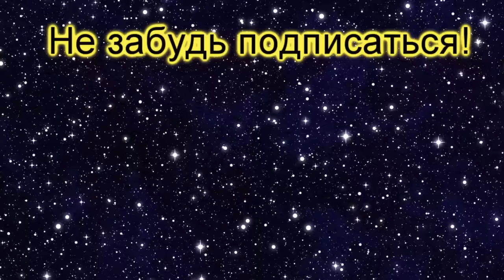РасыЗВ#7. РАСА ПЛО-КУНА под названием КЕЛЬ-ДОР!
Кель-Дор, раса, из которой происходил Пло-Кун!

Основной источник - Вукипедия, свободная энциклопедия системы "Википедия".

Видео также будет размещено в группе "All About Star Wars'':
А ещё - в группе моих друзей STAR WARS l ЗВЕЗДНЫЕ ВОЙНЫ
А ещё - в группе моих друзей Типичный ЗВшник | STAR WARS: